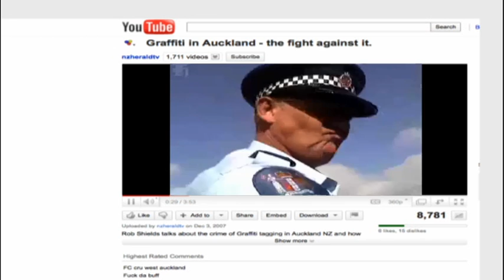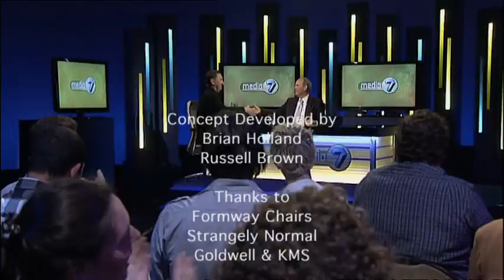Media7 Yr6 Ep7 - Part 2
Russell will be talking with Auckland Mayor, Len Brown about his council's policy towards graffiti and public art.